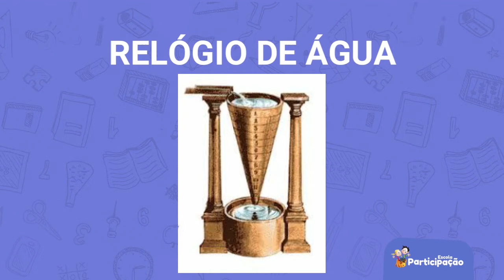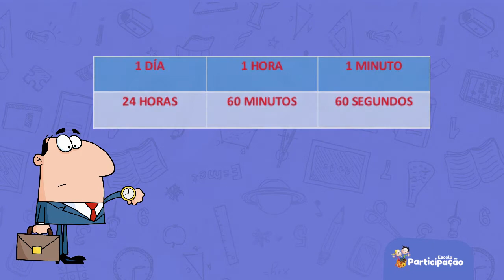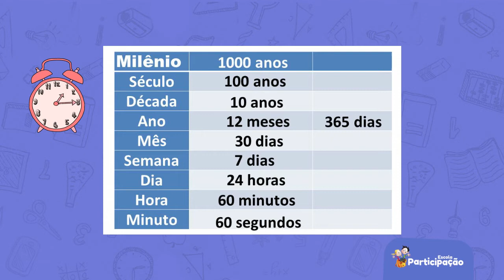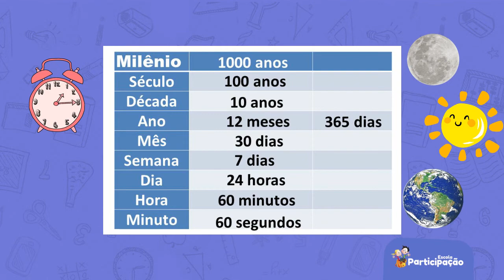4° Ano - Medidas de Tempo - 17/09/2020